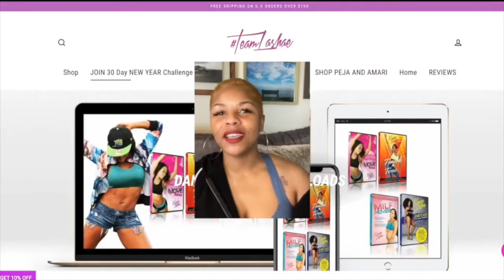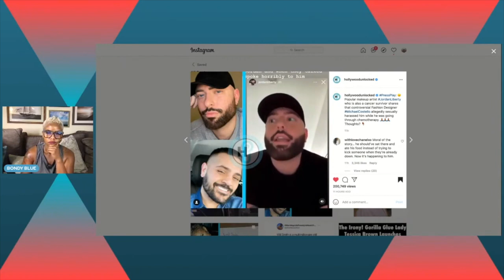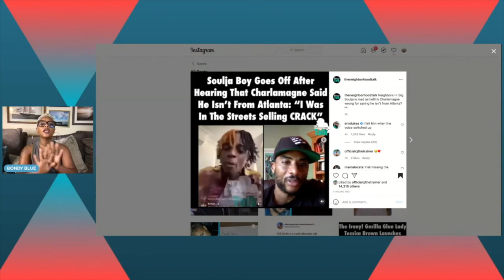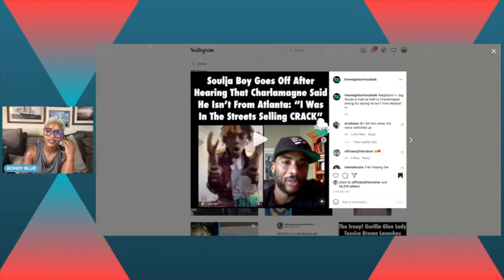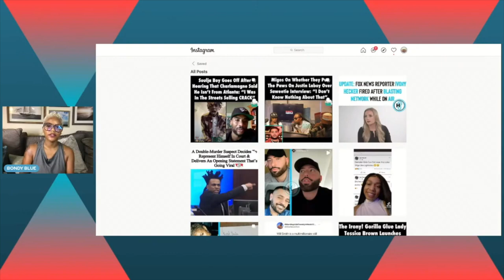BBS: Michael Costello, Akbar V, and MORE REUPLOAD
❤️ MY EARRINGS? ❤️
👇🏾👇🏾👇🏾👇🏾GET THEM HERE 👇🏾👇🏾👇🏾👇🏾

CASH$APP  $BRITTANYBONDYGRAY